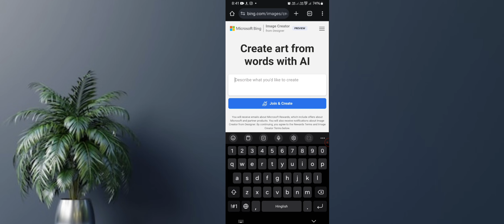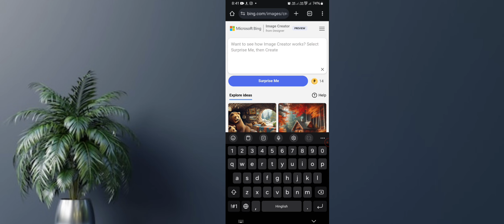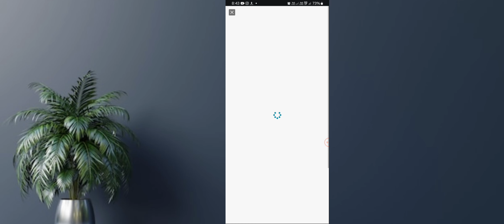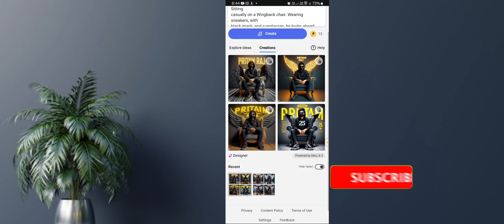How To Create 3D Ai Wings Name Images | Bing ai viral editing | Bing image creator tutorial FREE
[HOODIE] - " Create a 3D illusion for a profile picture where a 25 Year old cute boy in a black hoodie Sitting casually on a Wingback chair. Wearing sneakers, with black mask, and sunglasses, he looks ahead. The background features "RDX editor" in big and capital Yellow neon light fonts on the dark grey wall. There should not be his shadow, and there are wings to make it appear as if he is an angel.

(1) - Boy

[SHIRT] - "Create a 3D illusion for a profile picture where a 25 Year old cute boy in a white shirt Sitting casually on a Wingback chair. Wearing sneakers, he looks ahead. The background features "rdxeditor" in big and capital Orange neon light fonts on the dark grey wall. There should not be his shadow, and there are wings to make it appear as if he is an angel.."

(2) - Girls

" Create a 3D illusion for a profile picture where a 25 Year old cute girl in a black hoodie Sitting casually on a Wingback chair. Wearing sneakers, with black mask, and sunglasses, he looks ahead. The background features "SONA" in big and capital Yellow neon light fonts on the dark grey wall. There should not be his shadow, and there are wings to make it appear as if he is an angel

How to create 3D AI Attitude boy+girl Images | Viral photo editing | bing

✅Your Queries & Tags for Reference :

bing
3d image kaise banaye
viral photo editing
TikTok trend
ai images
ai art generator
ai tools
3d photo editing
photo editing
3d instagram photo editing
how to use bing ai image generator
bing app
instagram 3d photo editing
3d social media post design
how to create 3d ai social media image
bing ai
3d photo kaise banaye
3d whatsapp dp images
3d instagram profile picture
3d image instagram trend
trending photo editing
3d profile photo editing
3d ai cartoon image editing
3d dp for instagram
3d dp for whatsapp
3d photo kaise banaen

Technical praj bhai